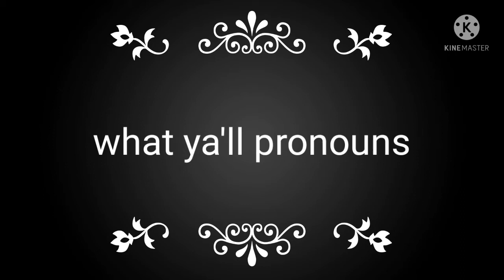what ya'll pronouns?(comment)